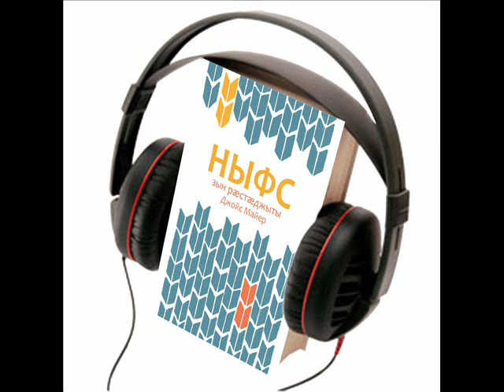Джойс Майер, "Ныфс зын рæстæджыты" Аудиочиныг, 5 Сæp